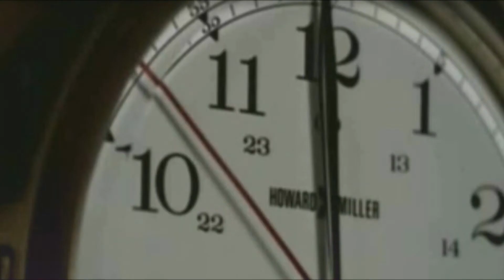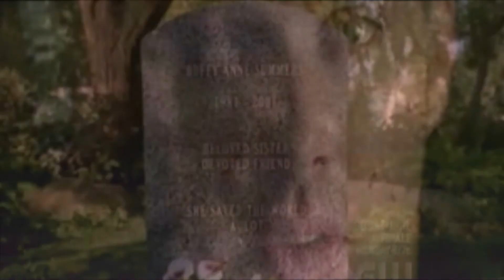Buffy & Dean / stop and stare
Stop and Stare

Dean Winchester/Buffy Summers

Song by OneRepublic

A comparing Video to show the similities between these two.

Buffy and Dean have to save the world. They fight for what they believe in, for what and who they love.They belong to my two favorite fantastic shows. And, they are two characters that I LOVE.